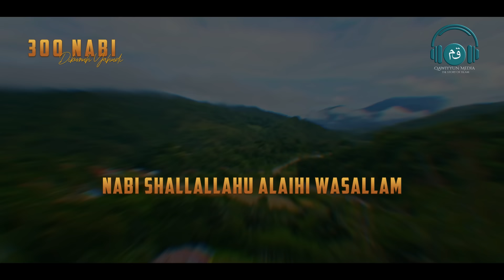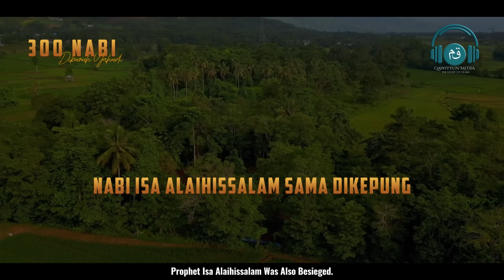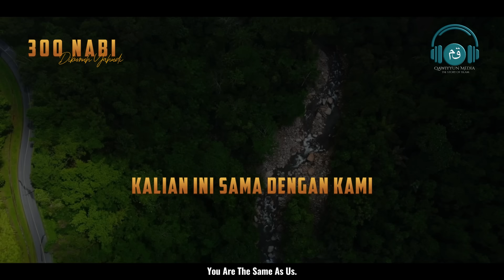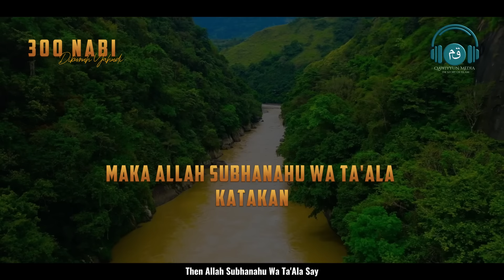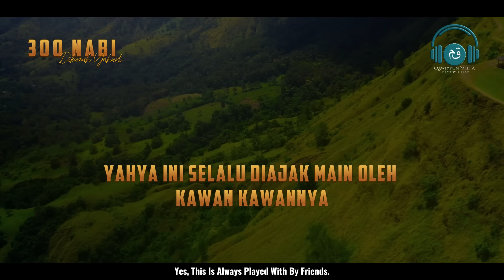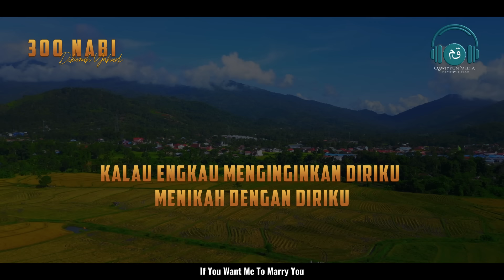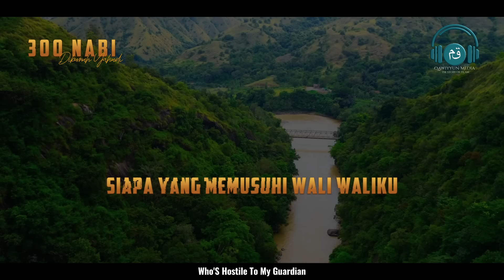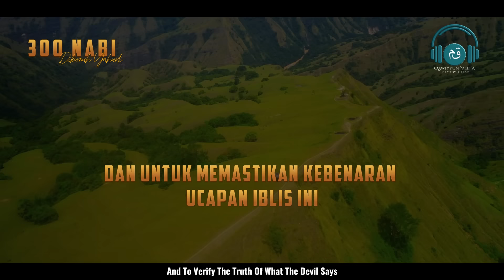TIDAK KUAT TAHAN TANGIS!!! Kisah Kaum Bani Israil yang Membunuh 300 Nabi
Bani Israil merupakan kaum pembunuh para nabi, bahkan dalam suatu kisah, kaum Yahudi ini dikatakan telah membunuh 300 nabi Allah yang berasal dari kaumnya sendiri, termasuk Nabi Zakaria a.s. yang dibelah dari atas kepala dan seluruh badannya hingga menjadi dua, memenggal kepala Nabi Yahya a.s., serta mencoba membunuh Nabi Isa a.s. Mereka juga telah berniat mencelakai Nabi Musa a.s., berupaya membunuh Nabi Yusuf a.s. yang diceburkan ke dalam sumur, dan juga melakukan percobaan pembunuhan terhadap Rasulullah SAW. Tidak salah jika dikatakan bahwa kaum Yahudi adalah kaum pembunuh para nabi.

Tabiat Yahudi yang selalu cenderung memusuhi jalan ketauhidan, memerangi para Nabi Allah, menjadikan kaum ini sahabat bagi iblis. Allah SWT berfirman tentang tabiat orang Yahudi yang memusuhi orang beriman: “Sesungguhnya kamu dapati orang-orang yang paling besar permusuhannya terhadap orang-orang beriman ialah orang Yahudi dan orang Musyrik. Dan sesungguhnya kamu dapati yang paling dekat persahabatannya dengan orang-orang beriman adalah orang-orang yang berkata, “Sesungguhnya kami ini orang Nasrani.” Yang demikian itu disebabkan di antara mereka terdapat pendeta-pendeta dan rahib-rahib dan sesungguhnya mereka tidak sombong.” (Al Qur’an,Surah Al-Maidah [5]: 82).

Kisah Nabi, Kisah Islami, Kajian, Iman, Kisah dan Bacaan Dzikir Doa Quran Indah untuk Menenangkan Pikiran, Hati dan Jiwa. Surah Surah yang Menenangkan dengan Suara yang Lembut, Indah dan Merdu serta ditambahkan dengan Visual yang Menarik dan Menyejukkan.

Color Grading : Davinci Resolve 18